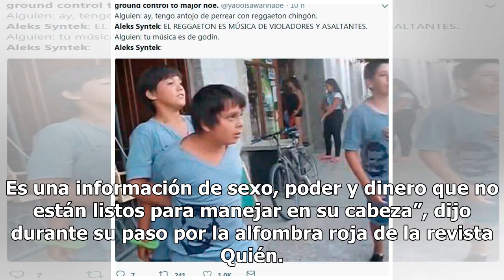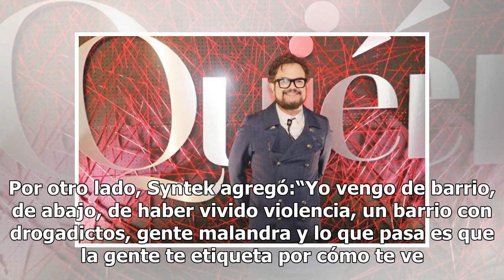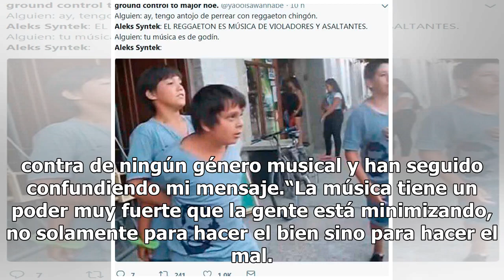Aleks Syntek defiende su postura ante letras del reguetón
Aleks Syntek mantiene su postura respecto a la música. No es que tenga algo en contra de un género, afirma, sino de lo que se dice a través de las canciones, pero lamenta que su mensaje sea siempre mal interpretado.“No nos está haciendo bien que los chicos crezcan con la idea de que lo más padre es ...